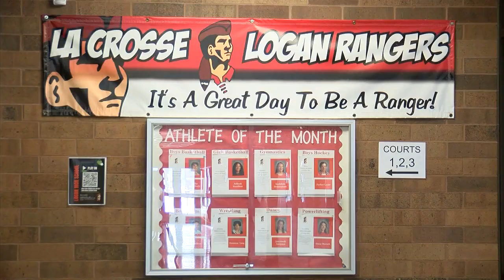Law enforcement agencies receive DOJ reunification training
School may have been out of session at Logan High School on Monday, but that didn't stop several officers in the area from receiving special training from the Wisconsin Department of Justice.